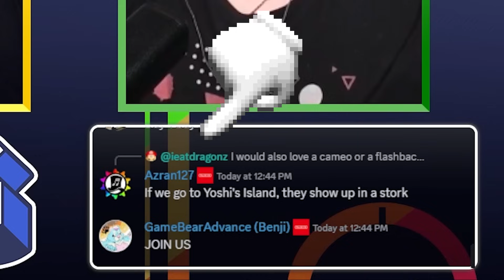THIS is Mario & Luigi's Return to Form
Mario RPGs can't possibly be more back than they are now.